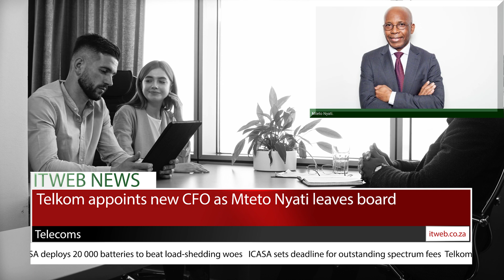Limpopo school wins R100 000 in Samsung STEM challenge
In this week's tech news roundup, Samsung South Africa has announced Limpopo’s Mbilwi Secondary School as the winner of the local edition of its Solve for Tomorrow digital skills development competition. Stay informed and engaged with our comprehensive coverage of these stories and more on our and social media platforms. Discover the latest advancements shaping the future of technology by ITWeb.